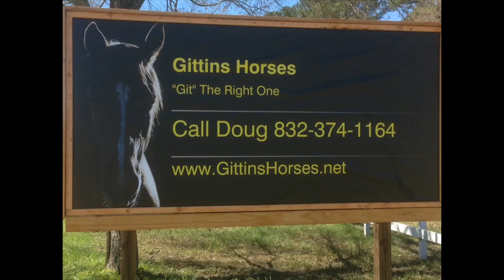Zsa Zsa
walk, trot, canter~with flag~open/close gates~in water~over fallen trees~in the woods~up and down deep ravines